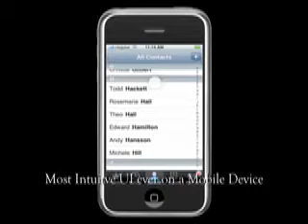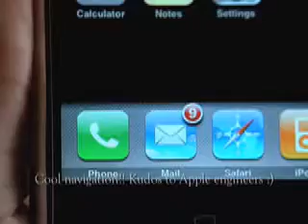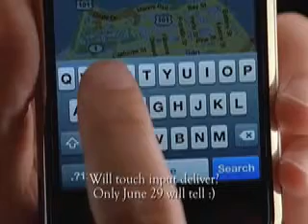Apple iPhone and the touch screen evolution!